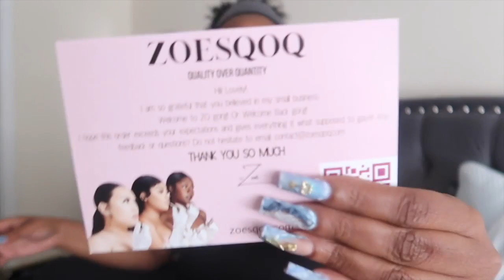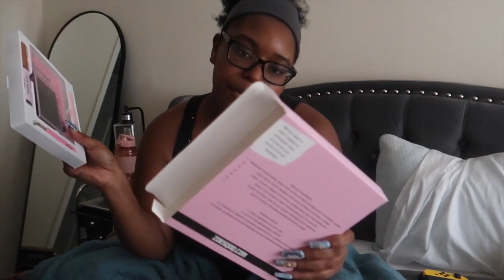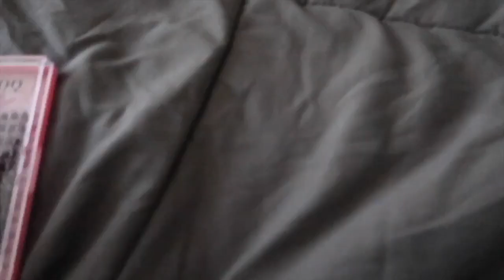MAINTENANCE VLOG | Grown & Sexy Hairstyle, Nails, DIY Lashes, Brow Lamination, ect. | Ayana Michelle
Let me know down below what you think!

Elevated Babes Count: 564